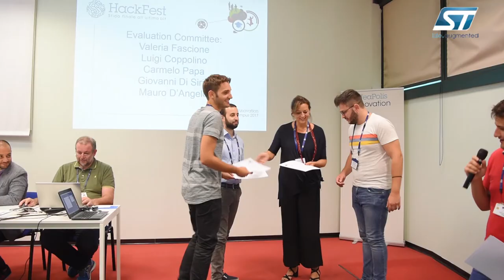NeaPolis Innovation Summer Campus and HackFest highlights (2017)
Check out our highlights video from the NeaPolis Innovation Summer Campus and HackFest 2017 highlights where we invited students to join us for a hackfest.